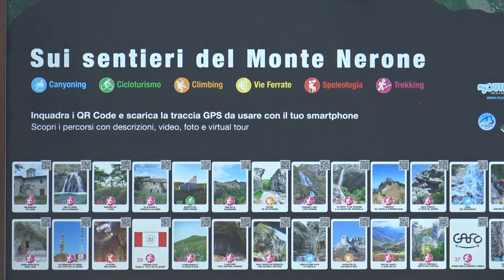MONTE NERONE: NOVITA' PER BAMBINI E ESCURSIONISTI AL RIFUGIO CORSINI